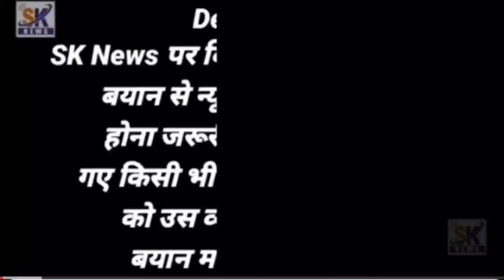Sheikh Asif धुले लोकसभा चुनाव नहीं लड़ेंगे